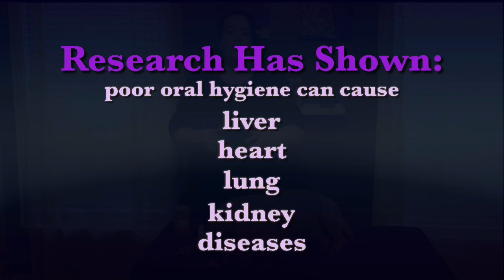Pet Dental Month 2019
We show you why you should brush your pet's teeth and how to start! Dental Care for your pets is really important to reduce the risk of kidney, lung, liver and heart diseases. Potato also has his own Facebook (Mr. Potato Head and Instagram (@potato.the.pitbull)